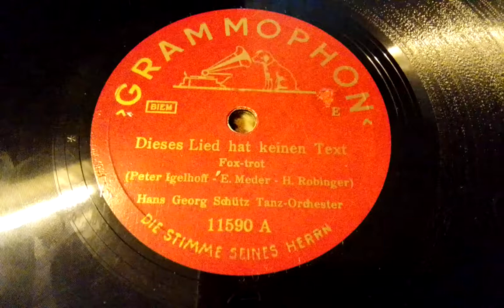Hans Georg Schütz T.O. Dieses Lied hat keinen Text Grammophon 11590 A (1938)